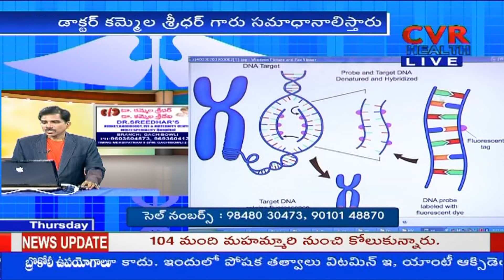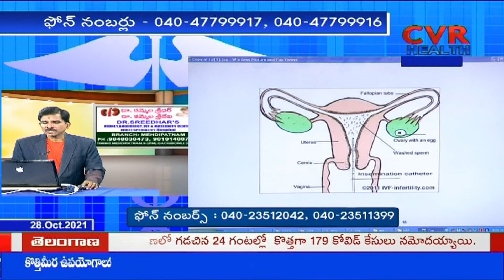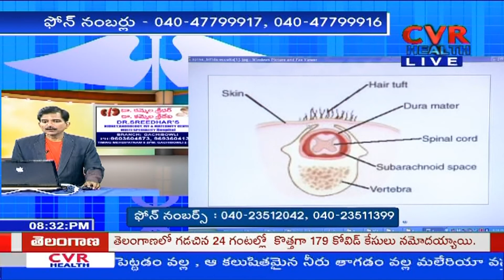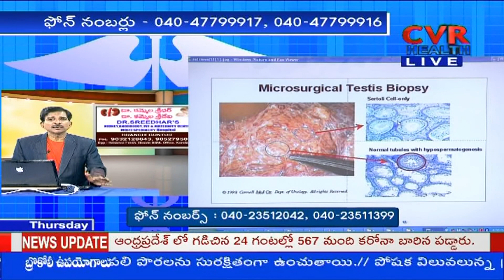Y క్రోమోజోమ్ డిలీషన్స్ ఉంటే పిల్లలు పుట్టారా ? | Dr Kammela Sreedhar | CVR Health